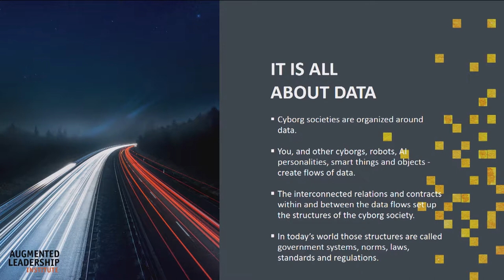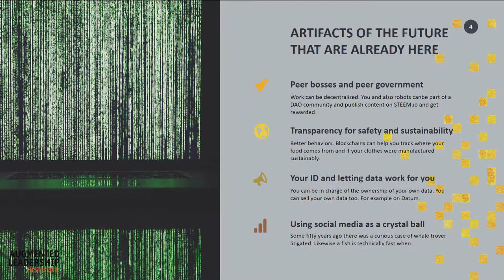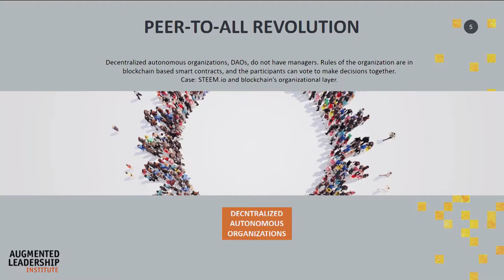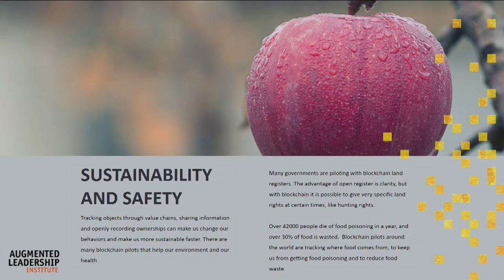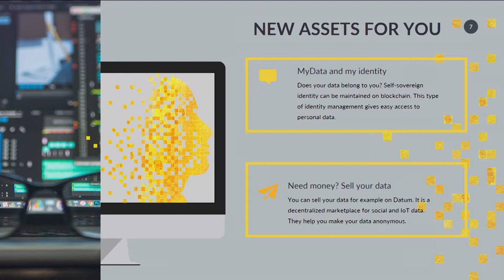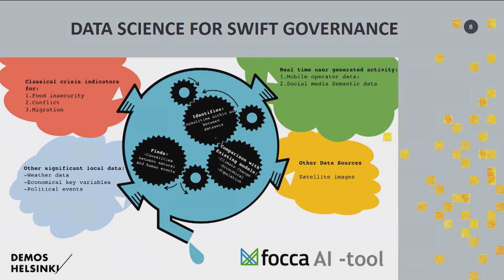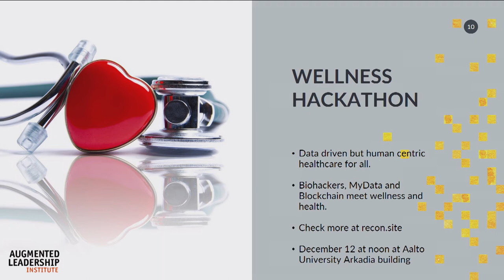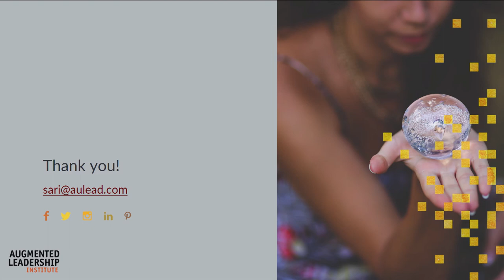You and Me in a Cyborg Society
The Executive Director at Augmented Leadership Institute, Sari Stenfors, is talking about our augmented selves in this society from an anthropological perspective at Slush 2017.